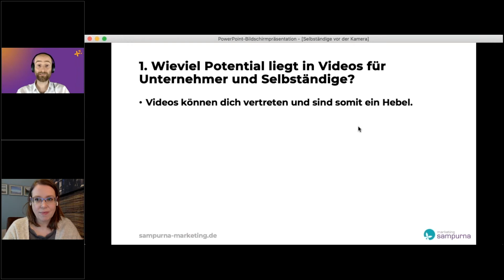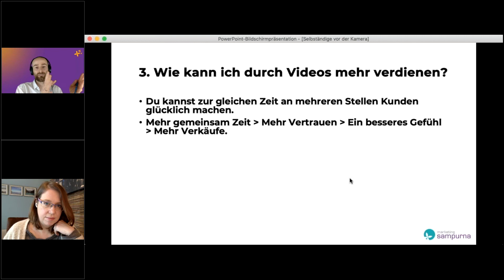Videos für Selbstständige: Wie viel Potenzial steckt dahinter?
Videocoach Jakob Bantleon erklärt wie Selbstständige durch Video mehr verdienen können.